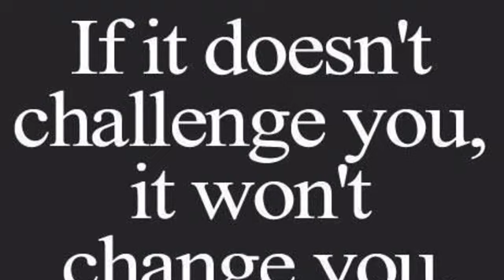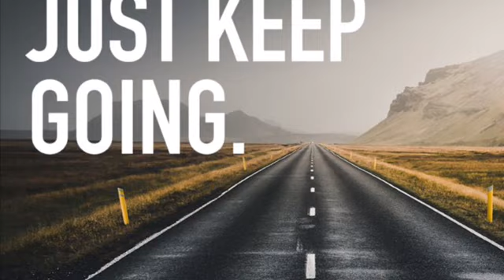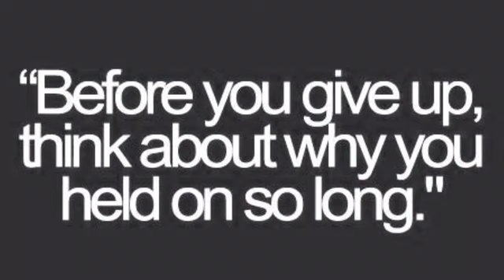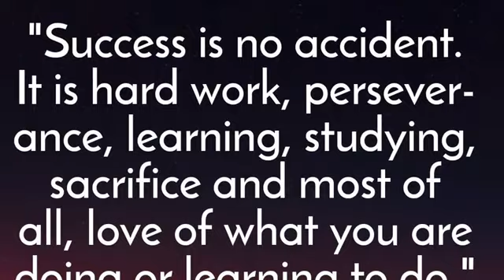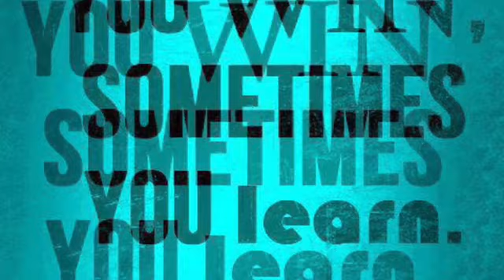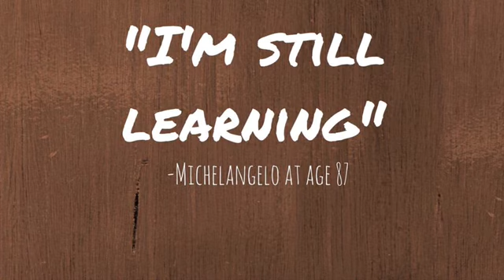Those 7 vital life lessons!